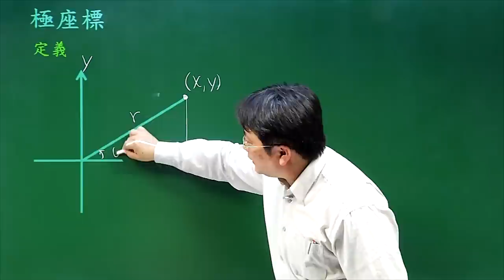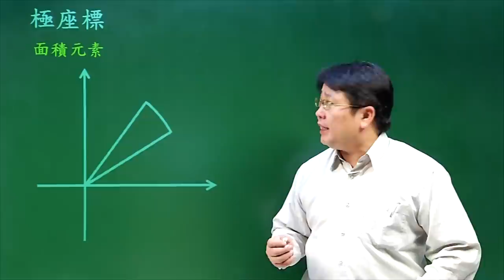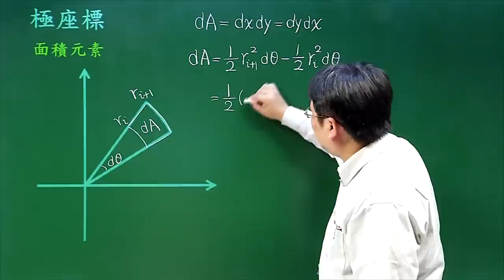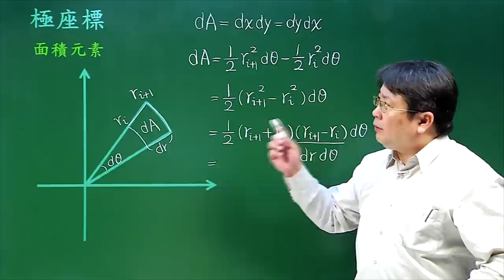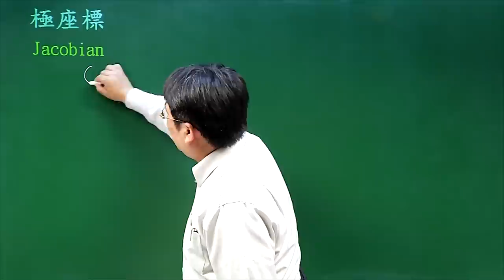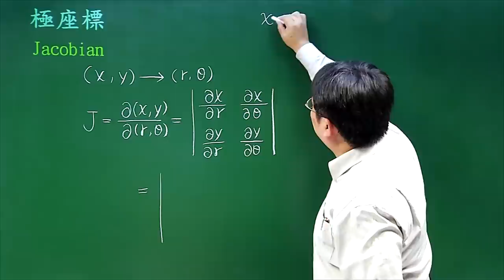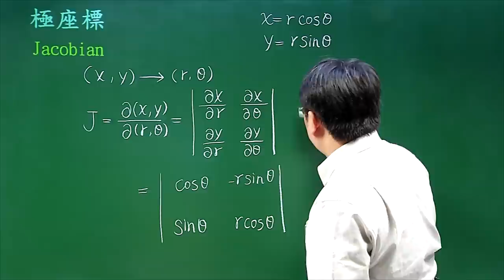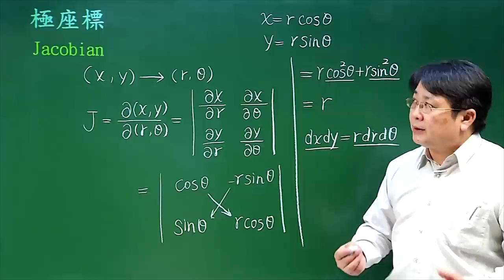極座標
課程簡介：雙變數函數有時以極座標表示會出現更簡單的結果，特別是區域與圓形有關時。
課程難度：■■■■□
適合對象：大學一年級
授課教師：李柏堅
製作單位：中華科技大學 遠距教學組
製作人員：林文博 蔡鄢竹